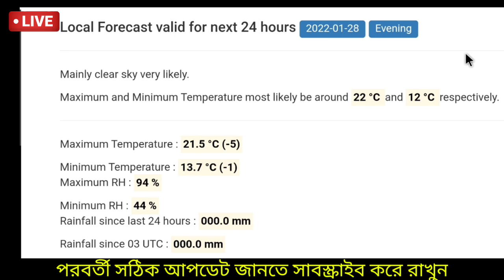🔴Live: বিপদ! ঝঞ্ঝায় বঙ্গে নিম্নচাপ, ভারী বৃষ্টি, দঃ বঙ্গেও প্রবল ঝড় বৃষ্টি বাংলায় | Today Weather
🔴Live: বিপদ! ঝঞ্ঝায় বাংলায় নিম্নচাপ, ভারী বৃষ্টি, প্রবল ঝড় বৃষ্টি বাংলায়, কবে কবে?| Today Weather,